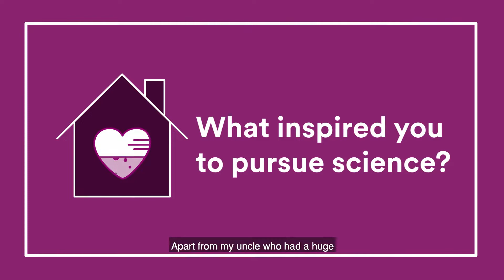Scientist Spotlight featuring Gitanjali Rao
STEM promoter, Gitanjali Rao talks about her STEM career journey and what inspired her to pursue science.